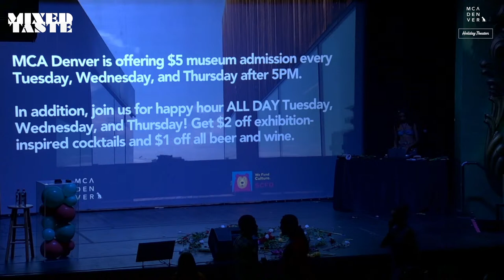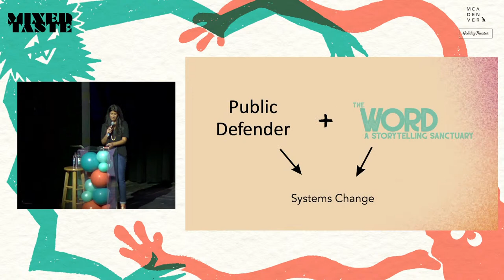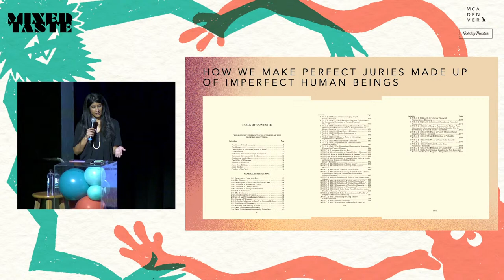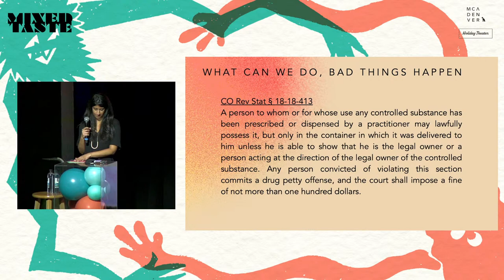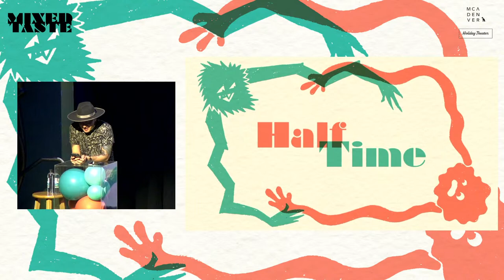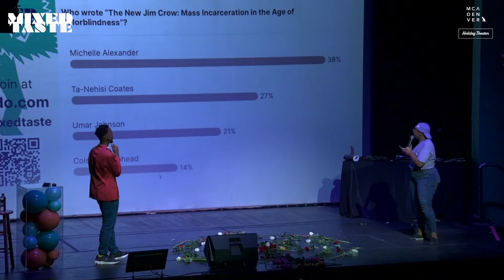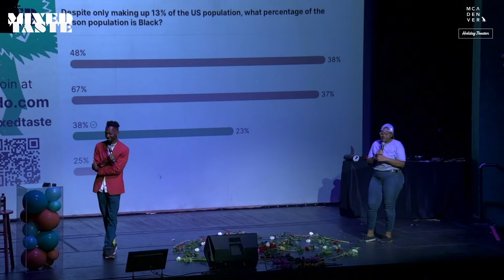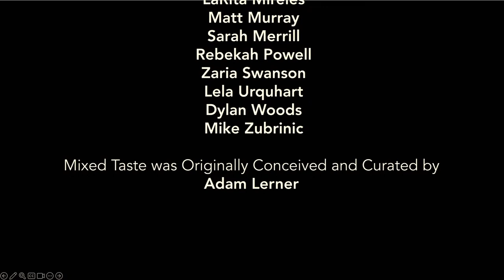Mixed Taste August 16 - The Penal System & Radical Imagination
Your favorite off-beat lecture series, Mixed Taste, is back this summer at MCA Denver's Holiday Theater!

Discover something new, be wildly entertained, and shake up your weekday routine with one (or all) of these tag-team talks where anything goes. Buckle up, things are going to get weird!

Topics: The Penal System & Radical Imagination

Speakers: Viniyanka Prasad & Molina Speaks